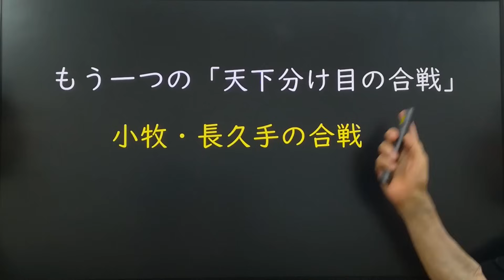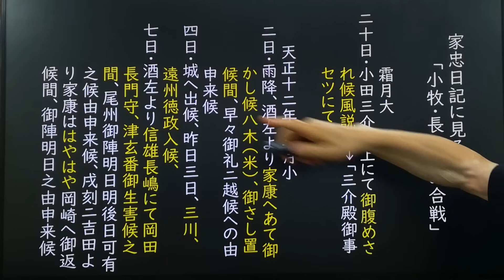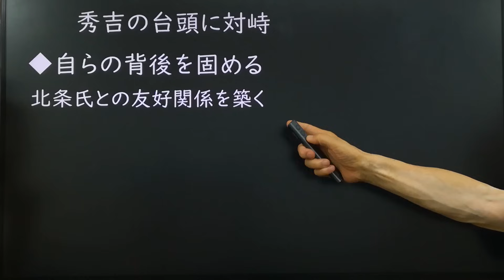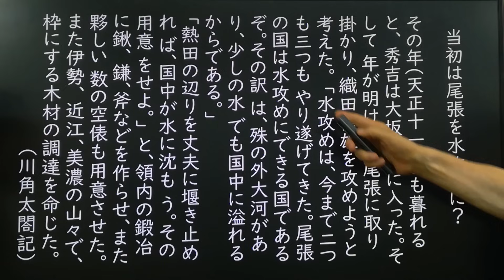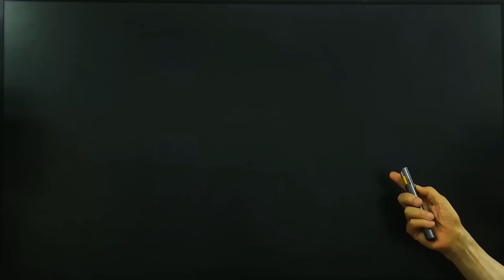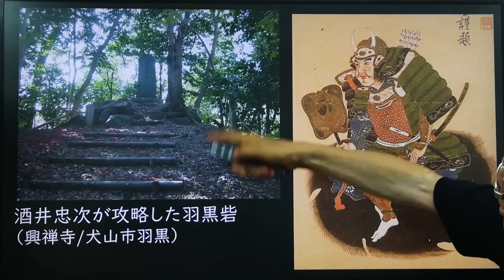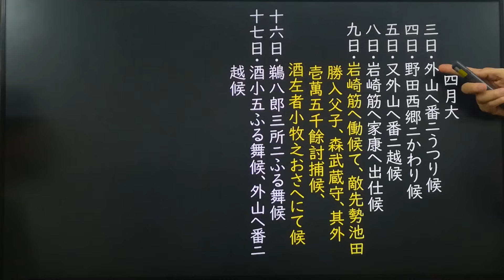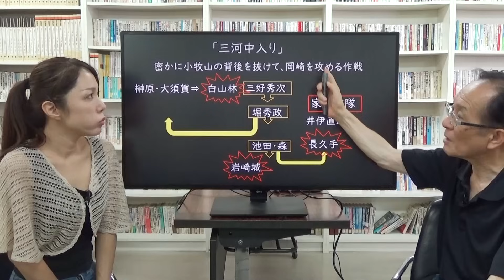秀吉vs家康 小牧長久手の戦いの全容「大河ドラマ どうする家康」歴史解説46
後の天下人となる羽柴秀吉と徳川家康による唯一の戦、小牧長久手の戦い。もう一つの天下分け目の戦いといわれている。この戦いの全容を解説！

３、これぞ武士道！徳川四天王 本多忠勝が残した言葉  家康の凄すぎる家臣配置
４、信長・秀吉も認めた武将 酒井忠次 前編 知られざる家康との血縁関係とは
５、徳川最大級の悲劇 家康の長男 信康切腹事件の真相 なぜ信長に殺されたのか？ 重臣酒井忠次の後悔
８、桶狭間の戦いの重要拠点 大高城と鳴海城  織田信長・今川義元の最終決戦
９、どうする家康  桶狭間の戦い 今川義元が落ちた織田信長の緻密な罠
11、桶狭間の戦い敗戦後 大高城で殺されてかけていた強運の家康  厭離穢土欣求浄土の深い意味
12、実は超重要な信長と家康の同盟 清州同盟  今川家との決別した家康の自立
14、家康の正室 瀬名姫  長男 信康と徳川を救った悲運の生涯 悪女説の真相
15、家康の正室 瀬名姫の悲惨な最期  捏造された悪行  信長の策略だったのか？
16、信長と家康を苦しめた一向一揆とは その凄すぎる勢力拡大の背景
17、三河一向一揆  一向宗の資金源は？勢力拡大の秘密とは  悲劇を招いた領主権争い
19、本多正信、夏目広次、渡辺守綱 三河一向一揆で家康を裏切った３武将の生涯
23、服部半蔵の意外な役割  伊賀越えの実態  忍者か武士か？ 家康を影で支えた武将
24、信長の誤算 裏切り 金ヶ崎の戦い この時家康は？ 朝倉義景、浅井長政との争い姉川の合戦へ
26三方ヶ原の戦いの実態  新たな論争となっている史料 武田信玄vs徳川家康
27三方原の戦い  武田信玄 無念の最期  しかみ像論争の決着  家康を救った夏目吉信
30井伊直政 後編  赤備えデビューの真相  天下を決めた一言  開国の元勲と言われる理由
31武田勝頼  実は愚将ではない  父信玄を超えられなかった悲運の生涯 たった一つの過ちとは
32長篠の戦いの全容  悲劇の英雄 鳥居強右衛門  織田徳川連合軍と武田勝頼の決戦へ
33長篠の戦い  勝負を決めた奇襲  追い詰められた武田勝頼の決断と悲惨な敗走  織田徳川連合軍と武田軍の決戦
34長篠･設楽原の戦い  武田勝頼の敗走と重臣たちの無惨な最期  大久保忠世ら三河武士の活躍
35戦国最大級のステータス 茶道  なぜ武士たちは求めたのか  信長、秀吉、家康を渡り歩いた大名物 初花とは
37於愛の方、お万の方…家康の13人の妻とその凄すぎる息子たち  悪女とされた悲惨な瀬名姫
38瀬名姫を自害に追い詰めた五徳の衝撃の書状とは  武田勝頼との内通はあったのか？真犯人は信長？忠次？
41本能寺の変② 家康と光秀の密約はあったのか？家康の黒幕を思わせる動き